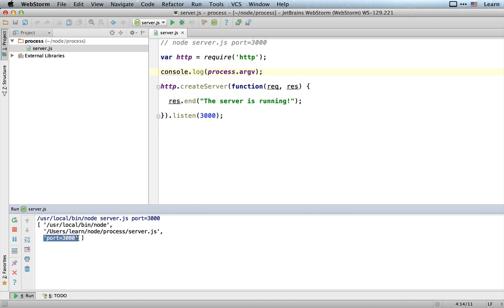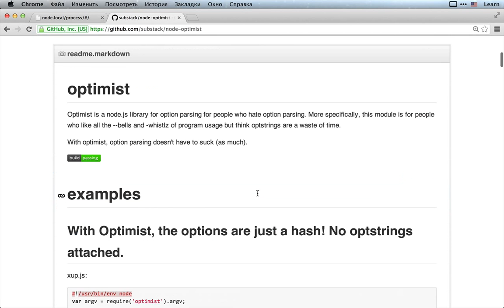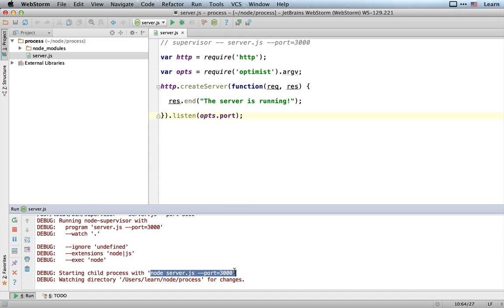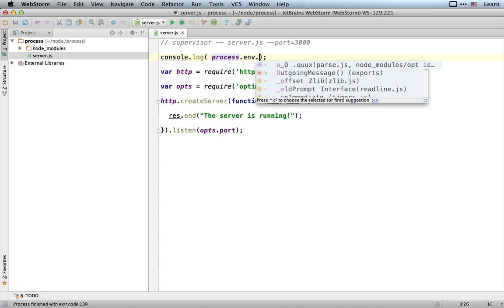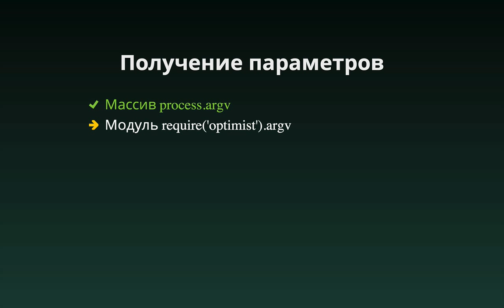Чтение параметров из командной строки и окружения